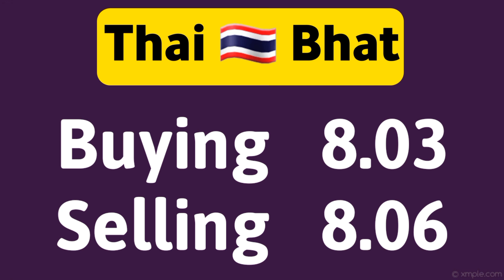currency rates today | dollar rate today in Pakistan | USD to PKR 10 Feb